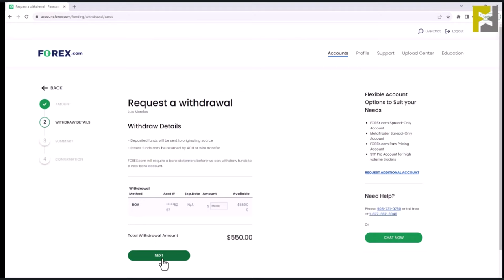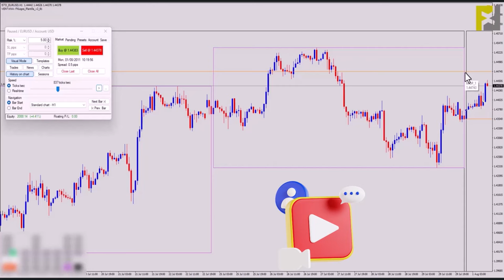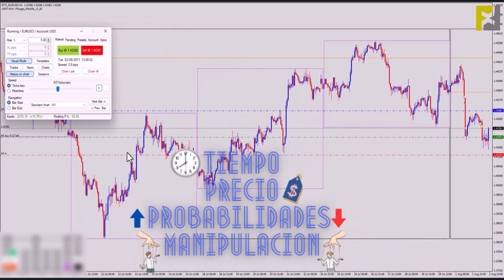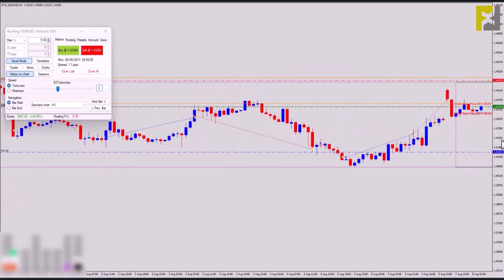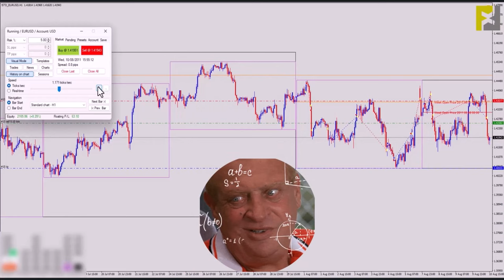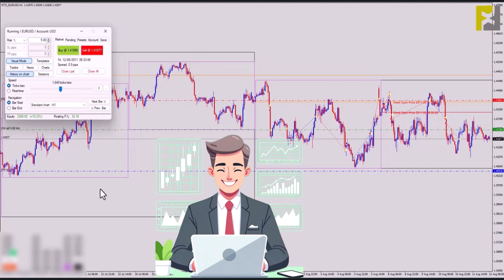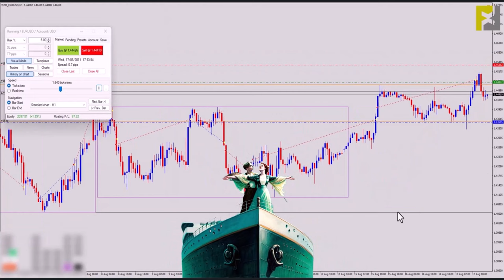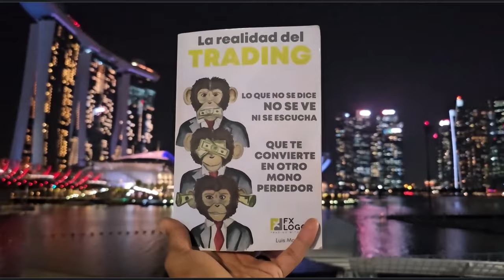🙊🙈🙉 Smart Money + LIT 🤡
Comprende el mundo del trading intuitivo y entiende que en esta actividad tan individualista y solitaria mejorar tus habilidades intuitivas de Trading es mucho mas importante que memorizarte conceptos esparcidos por todos lados en Youtube.

En este video, aprenderás cómo se puede hacer trading simplemente hubicando una linea en el grafico y que menos informacion te puede ayudar a pasar del trading mecánico al trading intuitivo.

Aprende a confiar en tus indicadores internos y a tener una nocion objetiva de lo que el precio esta haciendo sin preocuparte por lo que hizo o va a hacer y sin la necesidad de un análisis exhaustivo.

Sumérgete en el entendimiento de los PRINCIPIOS DEL PRECIO que son la fundacion del trading intuitivo y descubre cómo tomar decisiones más simples, objetivas y con la mayor tranquilidad posible.

¡No te pierdas los videos anteriores de este canal ya que si los entiendes podras parar de consumir contenido de trading sin rumbo y tendras un criterio mas realista, logico y objetivo de lo que es el Negocio del Trading.

✅ Contáctanos por cualquier medio para recibir más información.

Comercio de divisas puede ser una oportunidad desafiante y potencialmente rentable para inversionistas. Sin embargo, antes de decidirse a participar en el mercado Forex, usted debe considerar cuidadosamente sus objetivos de inversión, nivel de experiencia, y apetito de riesgo. Lo más importante, no invertir dinero que no puede permitirse perder.
Hay una considerable exposición al riesgo en cualquier transacción de moneda extranjera. Cualquier transacción de divisas implica riesgos incluyendo, pero no limitado a, el potencial para cambiar las condiciones políticas o económicas que puedan afectar sustancialmente el precio o la liquidez de una moneda. Las inversiones en la especulación de divisas también pueden ser susceptibles a fuertes subidas y caídas como fluctúan los valores de mercado pertinentes. La naturaleza apalancada de Forex trading significa que cualquier movimiento del mercado tendrá un efecto igualmente proporcional en sus fondos depositados. Esto puede trabajar contra usted así como en cuanto a usted. No sólo pueden los inversores ganar menos de lo invertido, pero en el caso de mayores estrategias de riesgo, los inversores pueden perder la totalidad de su inversión. Es por ello que cuando se especule en estos mercados es recomendable utilizar únicamente capital de riesgo.